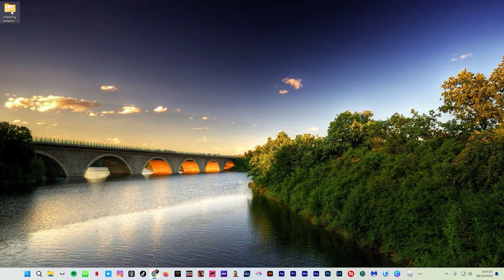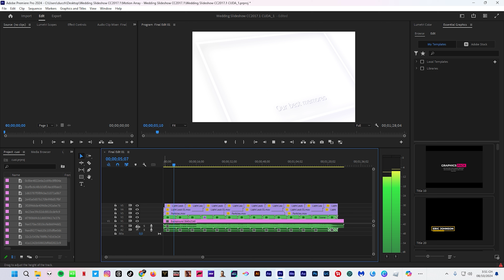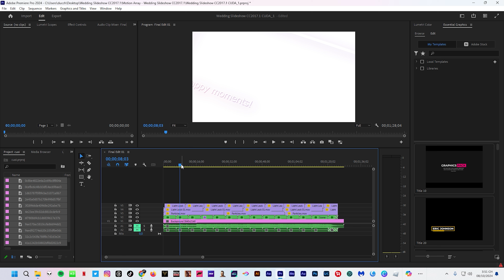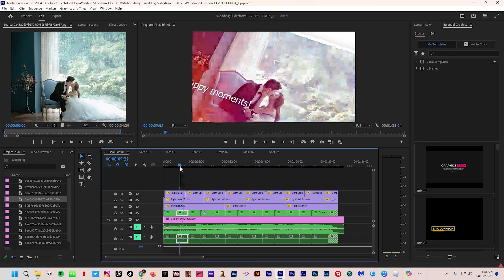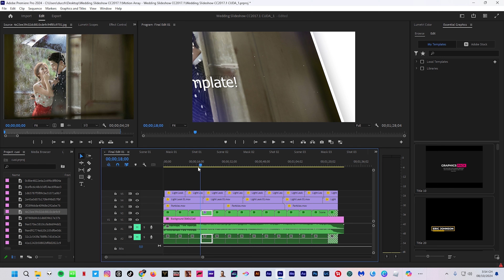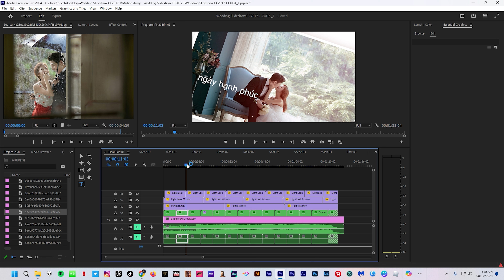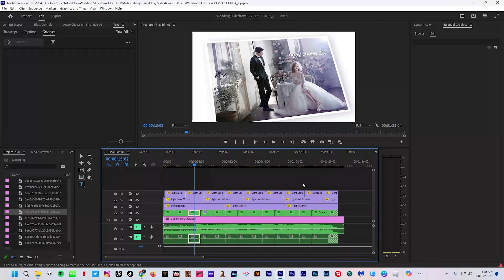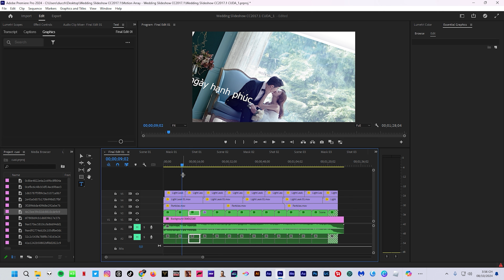Mẫu trình chiếu ảnh cưới kỷ niệm lãng mạn đậm chất điện ảnh I Kỹ Năng Tin Học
Nhận làm video trình chiếu đám cưới trên Premiere Pro và After Effects,các hiệu ứng đẹp mắt theo yêu cầu.
Nhận cứu vớt dữ liệu đã xóa mất,cài đặt online tất cả phần mềm theo yêu cầu,sửa lỗi máy tính và hệ thống đồ họa chạy mượt mà
Các bạn có nhu cầu muốn nhận phần mềm hoặc dự án làm phim,các bạn có thể nhắn tin hoặc gửi hòm thư của bạn vào mục trò chuyện bên dưới video.Tôi sẽ gửi cho các bạn sớm nhất
Kỹ Năng Tin Học - Chia sẻ kiến thức về máy tính, tổng hợp các thủ thuật đồ họa máy tính chuyên sâu, thủ thuật sử dụng internet và hướng dẫn sử dụng phần mềm... hiệu quả nhất.
Hướng dẫn sử dụng thành thạo,cài đặt và tối ưu máy tính.Các thủ thuật đồ họa và hướng dẫn sử dụng những phần mềm được cập nhật mới nhất.